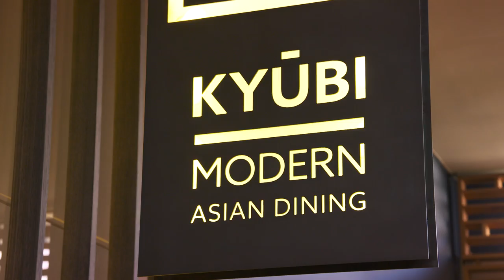ClubTV: Campbelltown Catholic Club’s Food Revolution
Club dining options have evolved significantly over the years, now surpassing the quality and variety available elsewhere. The food revolution undertaken by Campbelltown Catholic Club is indicative of an industry-wide shift from the conventional concept of ‘club food’, to cuisines that surprise and delight.